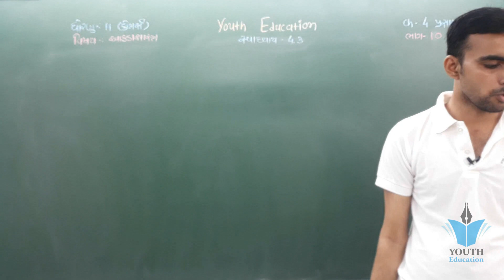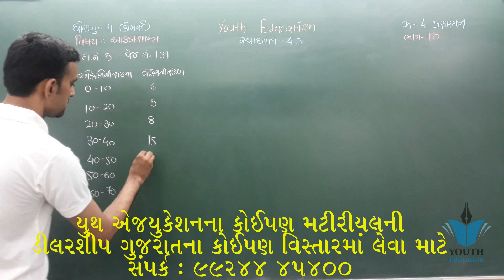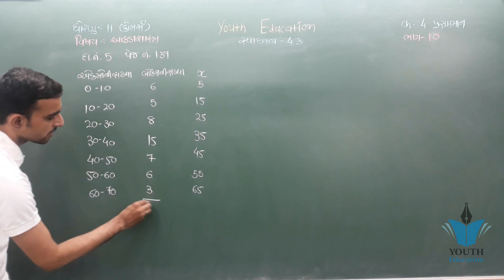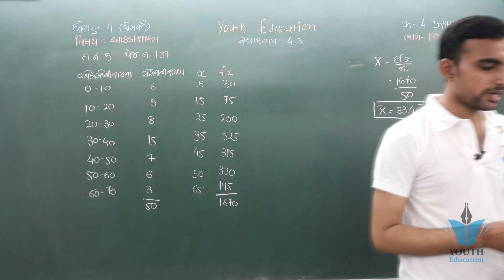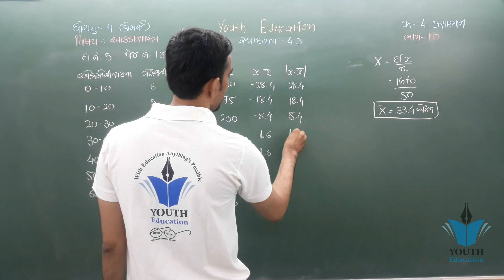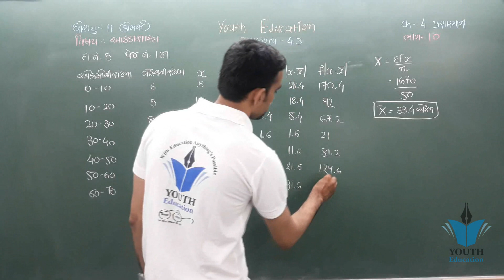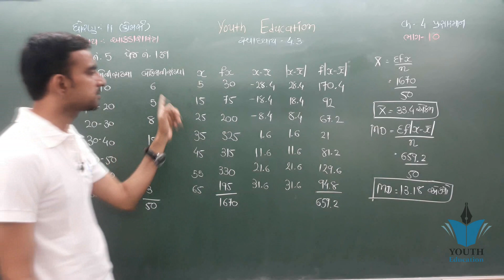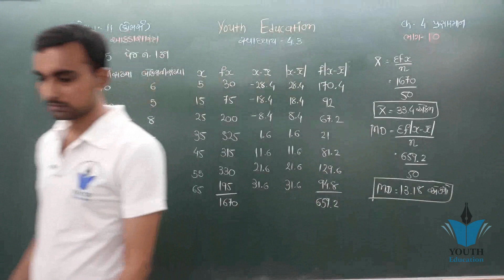STD 11 Stat Ch 4 (પ્રસારમાન) ભાગ 10 || STD 11 statistics ch 4 | આંકડાશાસ્ત્ર Ch 4 | Hardik Vavaiya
11th Commerce Stat Ch-4 પ્રસારમાન Lecture 1

Std 11 stat ch 4|પ્રસારમાન|Dhoran 11 aakdashashtr

Std 11 stat|પ્રસારમાન|Part-1|ch-4|stat|commerce|std-11|Dhoran 11 commerce||Dhoran 11 aakdashashtr

Std 11 Statistics Chap 4 Gujarati Medium (પ્રસારમાન)

STD.11 | Stat | Ch.3 | Part - 3 | સ્વા.3.1 | દા.નં. 1,2 | આકડાશાસ્ત્ર | By C_L_Vora

STD 12 Account Ch 6 (ભાગીદારીની નિવૃતિ / મૃત્યુ) ભાગ 4 By : Jemish Dhameliya

Std:11 Stat Ch-4 પ્રસારમાન ભાગ-1

11th Commerce Stat Ch-4 પ્રસારમાન Lecture 2

Std11 Commerce//Stat//Ch 4.2//Nikeeta Patel

STD 11 STATISTICS CHAP 4 આંકડાશાસ્ત્ર પ્રસારના માપ વિસ્તાર ચતુર્થક વિચલન શરેરાશ વિચલન પ્રમાણિત વિચલન

Std11//STAT//Ch4.8//Nikeeta Patel

Std11 Commerce //Stat//Ch 4.9//Nikeeta Patel

ch 4 part 1 std 11 statistics By Hiral Goswami

Std.11 Ch.4 પ્રસારમાન ભાગ 4 સ્વાધ્યાય 4.3(1,2,4,5 )

Std-11, stat., Ch-4, part-1, shah sir

STD 11. STAT

Std-11 Ch-4 lac-10 સ્વાધ્યાય-10,11,12,13

STD : 11. STAT

Std 12 Commerce Statistics Ch 4 | Samayik Shreni PART 5

std 11 statistics chapter 4, Part 1

STD 11th COM STATE CHAPTER 4 VIDEO 05

St 11 ch4Std.11 || Guj.Med.|| Statistics || Smt. P.R.Mistry

11th Com I Stat. I Ch 4 I Part 1 I ગુજરાતી મીડીયમ I 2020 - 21 I Vatsal Bhatt

ch 4 part 5 std 11 statistics By Hiral Goswami

Std11 Commerce//Stat//bhag 1//Ch 4.1//Nikeeta Patel

Blueprint std 11 Statistics || Class 11 commerce video in gujarati

Std 11 Com | Stat | Chapter 3 | Part 9

Std11//Commerce//STAT 4.5//Nikeeta Patel

Std 11||COMMERCE||STATE|GSHEB|CH 4|Measures Of Dispersion| Exercise 4.4|Q.3-4|STANDARD DEVIATION|L8

11th Com I Stat. I Ch 4 I Part 3 I ગુજરાતી મીડીયમ I 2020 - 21 I Vatsal Bhatt

SGIS | STD 11 Com. Statistics | Ch : 2 માહિતીનું નિરૂપણ Part 3 | GSEB |Ft.Shailesh Chauhan | G192

આંકડાશાસ્ત્ર ( ધોરણ 11 ) ચેપ્ટર 4 : પ્રસારમાન

std11 stat ch4 lec7

SGIS | STD 11 COM.S.P. & C.C | Ch.4 વાણિજિયક પત્રનું સ્વરૂપ Part : 1 | Chavda sir | G355

11 Comm.|| Stat Chap -4 પ્રસારમાન|| અર્થ ,નિરપેક્ષ અને સાપેક્ષ માપ|| BY GUNJAN SHAH

Std 11||COMMERCE||STATE|GSHEB|CH 4|Measures Of Dispersion| Exercise 4.4|Q.5|STANDARD DEVIATION|L9

મધ્યવર્તી સ્થિતિના માપ|part-2|ch-3|stat|commerce|std-11|Dhoran 11 commerce|aakdashashtr

Std-11 //Commerce// GM// Sub-Accountancy// Ch-4 //આમનોંધ

STD,11, EM,SUB-SPCC,CH-4 (sp) moa clauses

Std 12 Stat Ch 4 સામાયિક શ્રેણી || Std 12 Stat Part 1 Ch 4 || Std 12 Time Series | Class 12 Commerce

Std 11th com state ch-4 part 11

9 - Std - 11 આંકડાશાસ્ત્ર By Jitendra Mehta

STD 11th COM STATE CHAPTER 4 VIDEO 02

GUJ MED STD 11 SUB STAT CHAP 3 MADHYAVARTI STHITINA MAAP LEC 12 POOJAMAM

STD 11TH SP CHAP-4 (PART 2)

STD 11 Stat Ch 2 (માહિતીનું નિરૂપણ) સ્વા. 2.1 (Q - 9) ભાગ 9 || STD 11 આંકડાશાસ્ત્ર Ch 2 Pritesh

Std 11 stat Ch 2 | ભાગ 10 | Std 11 Stat Ch 2 માહિતીનું નિરૂપણ | STD 11 statistics Ch 2

ધોરણ 11 આંકડાશાસ્ત્ર પ્રકરણ 4 પ્રસારમાન

GUJ MED STD 11 SUB STAT CHAP 3 MADHYAVARTI STHITINA MAAP LECTURE 6 PART 2 POOJAMAM

STD 11 ACCOUNTS CH 4 JOURNAL ENTRIES

Std 11th Gujarati Medium (lecture -3 of statistic ch:2)

STD. 11 S.P.&C.C. Chapter 4 Part 2

Std 11||COMMERCE||STATE|GSHEB|CH 4|Measures Of Dispersion Exercise 4.1|L1

Journal chapter 4 part 2 account gujarat board class 11 english medium || gseb std 11 account chap 4

ch 4 part 2 std 11 statistics By Hiral Goswami

Std 11 stat Ch 2 | ભાગ 13 | Std 11 Stat Ch 2 માહિતીનું નિરૂપણ | STD 11 statistics Ch 2 || Std11 Stat

STD 11 COMMERCE STATISTICS CH 2 PART 1 PRESENTATIONS OF DATA (ધોરણ 11 આંકડાશાસ્ત્ર માહિતીનું નિરૂપણ)

Std 11||COMMERCE||STATE|GSHEB|CH 4|Measures Of Dispersion| Exercise 4.2|Q.2-3|L3

Std11 Commerce//STAT//Ch 4.6//Nikeeta Patel

STD 11 Commerce SPCC part 2 Chapter 3

Std-11/12/B.ED sem4 | આંકડાશાસ્ત્ર/CC6 ભાગ-૩ | પ્રસારમાન (ચતુર્થક વિચલન) | by. Nandwana Kalpesh sir

SGIS | STD 11 Com. Statistics | Ch : 1 માહિતીનું નિરૂપણ Part 1 |Ft.Shailesh Chauhan | G402

GUJ MED STD 11 SUB STAT CHAP 4 પ્રસારના માપો LECT 1 POOJAMAM

 - Std - 11 આંકડાશાસ્ત્ર By Jitendra Mehta

ધોરણ 11 આંકડાશાસ્ત્ર પ્રકરણ નંબર 4 પ્રસારમાન

Std-11/12/B.ED sem4 |આંકડાશાસ્ત્ર/CC6 ભાગ-૬|પ્રસારમાન(ચતુર્થક અને પ્રમાણિત વિચલન)by.Nandwana Kalpesh

STD.11(Com.), Statistics, પ્રકરણ:4 પ્રસારમાન, પ્રસ્તાવના અને સ્વા.4.1, ભાગ-1

Std:11 Sub:A/C Ch:4 આમનોંધ Part:1

11th Commerce||Stat|| Chapter: 3|| બહુલક થીયરી & સુત્રો|| Lecture: 22|| Jignesh Kamani||

STD 11th COM STATE CHAPTER 4 VIDEO 06

STD 11TH | STATISTICS | CH 2 | VIDEO #4

11 commerce આંકડાશાસ્ત્ર unit 4 પ્રસારમાન સરેરાશ વિચલન સ્વા.4.3

Std 11 Commerce | Statistics Chapter 2 | માહિતીનું નિરુપણ | ભાગ - ૧ |